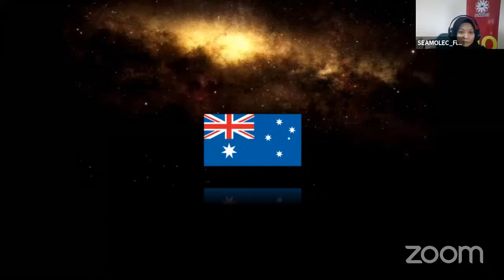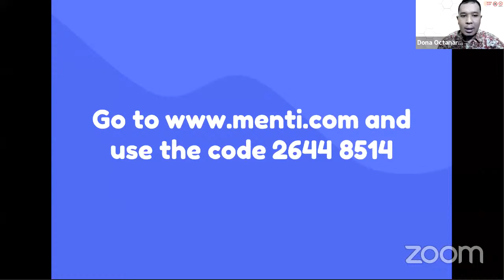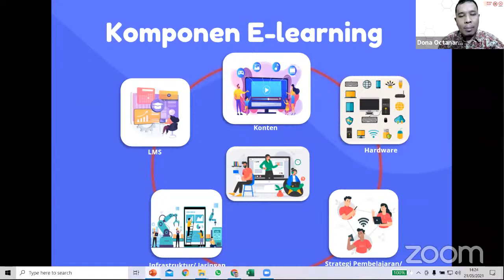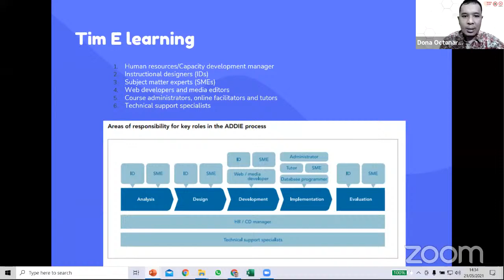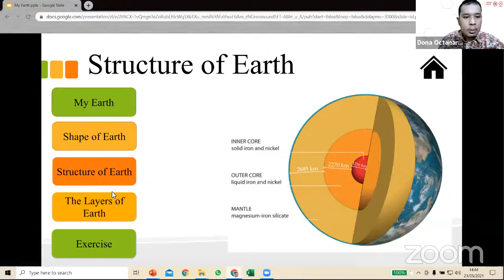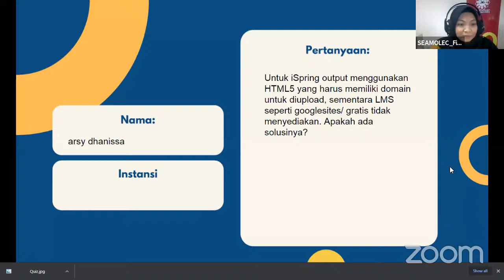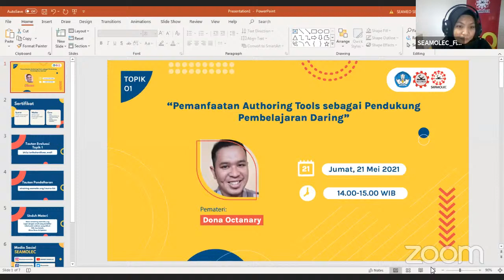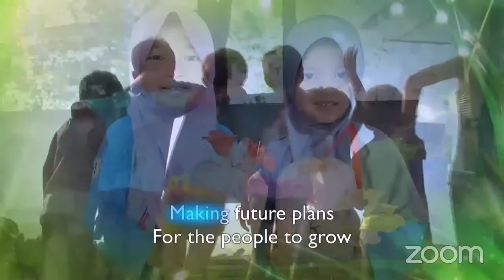Pemanfaatan Authoring Tools sebagai Pendukung Pembelajaran Daring - Dona Octanary